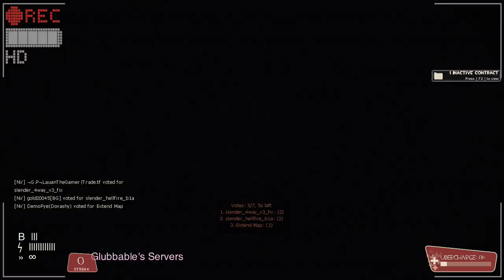Cookie vs Slender Episode #2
Hans Eberstark, The Medic of Cookie's team, has stumbled upon something that really should have stayed hidden...

Outro Theme
Collecting Cookies (Instrumental) by TheLivingTombstone